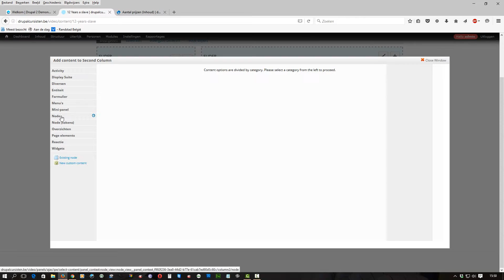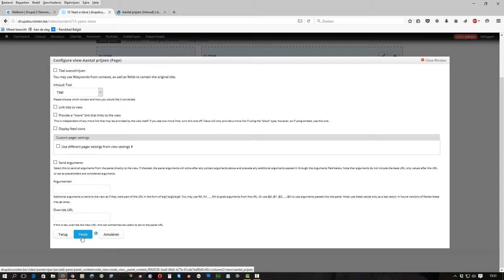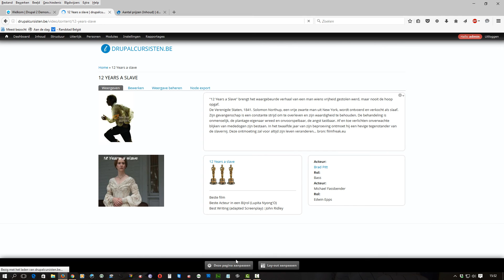aanvullen panel inhoud